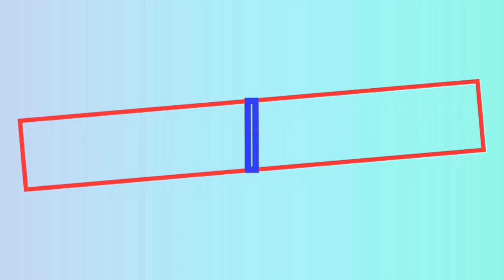হযরত মূসা (আঃ) এর হাস্যকর জাদুর কাহীনি | মোস্তাক ফয়েজী পীর সাহেব | Mostak Foyeji pir saheb | New Waz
মোস্তাক ফয়েজী পীর সাহেব একজন ইসলামি সংগ্রামী বক্তা। তিনি হাসি এবং ছোট ছোট বাস্তব গল্পের সাহায্যে ইসলামের সঠিক ইতিহাস এবং ইসলামী জীবন গঠনে নবী রাসুলদের জীবনী অনুসারী হতে আহব্বান করেন।

এই ওয়াজ/আলোচনার মাধ্যমে হযরত মূসা (আঃ) এর একটি জাদুর প্রতিযোগিতার বর্ননা করেন।

ভিডিও টি কপি করা আইনত অপরাধ।